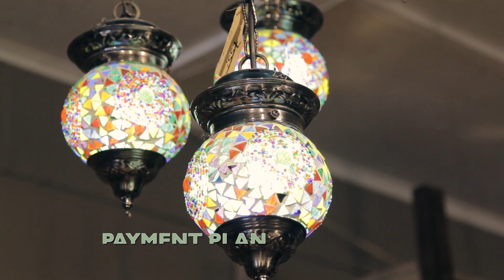RAW @ Night Roderich Lopez Aug3 2015 p1